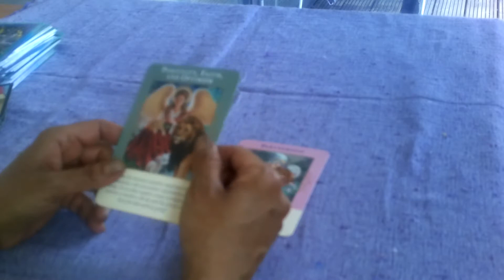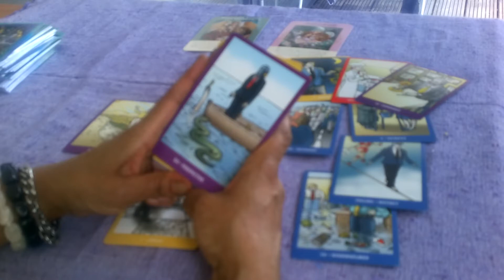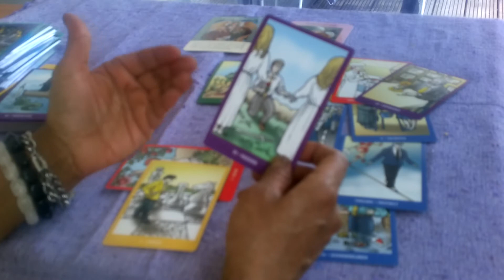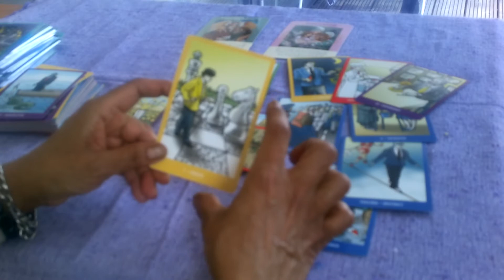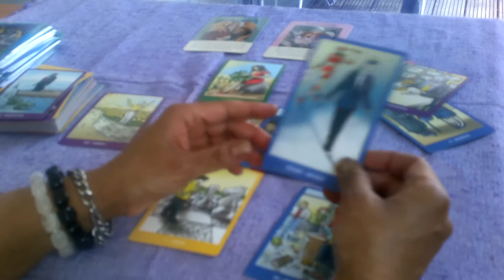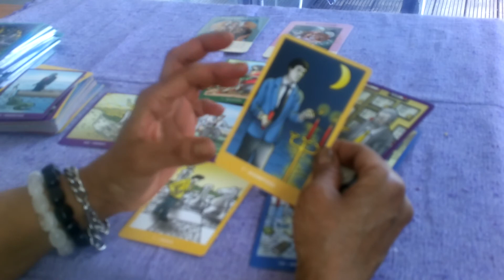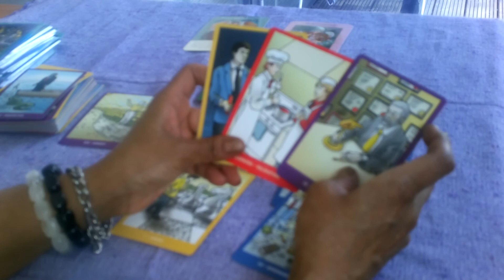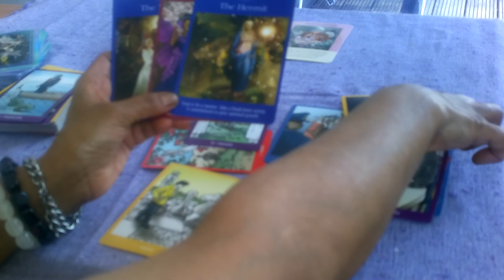Work and Career Tarot Reading Capricorn 9-23 July 2018. Good Planning needed.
If you love cats like I do, you might enjoy reading a series of fun books I have written about my cats.
Decks used:
Angels of Abundance Oracle Cards
Bright Idea Deck